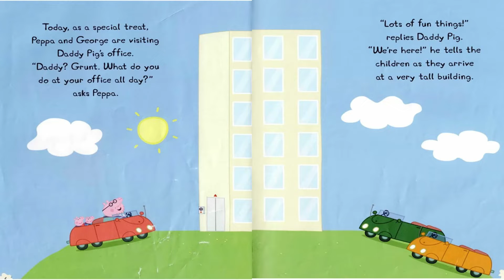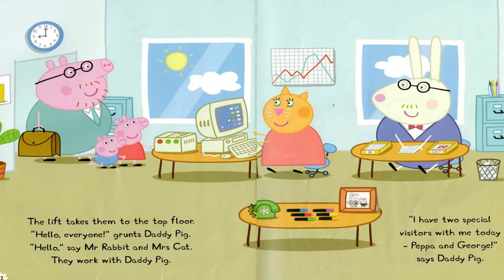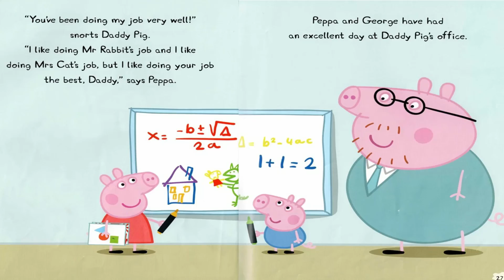Peppa Pig - Daddy Pig's Office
Daddy Pig's Office
Daddy Pig takes Peppa and George to his office for the day. They help Mrs Cat, Mr Rabbit and Daddy Pig do their jobs.